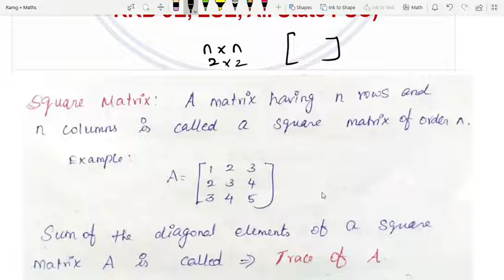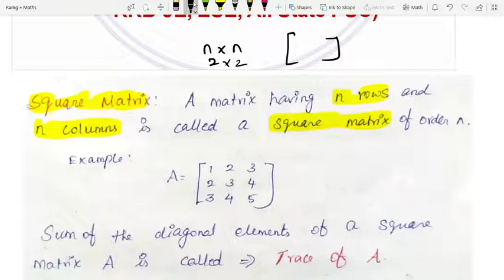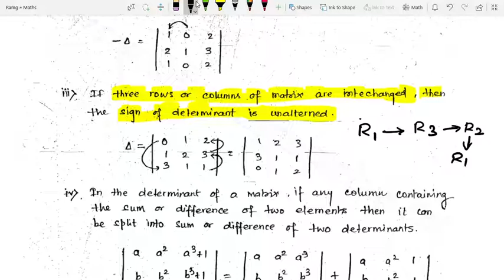Linear Algebra - Part 1 | TRB | TNEB | TANCET | TNPSC - AE | SSC - JE | RRB - JE | ESE | GATE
This video, Explained the types of matrix, how to find the determinant of a matrix, Calculating Inverse of a matrix, Adjoint of the matrix, Transpose of a matrix, Trace of the matrix, Rank of matrix, Properties of determinants, Eigenvalues, and Eigenvectors, Properties of eigenvalues, System of Linear Equations, Types of solution for a matrix, etc...  Followed with the previous year's questions from TRB Mechanical, Engineering Service Examination, GATE Mechanical, TNPSC AE Mechanical, All-State PSC, SSC-JE, RRB-JE related to Linear Algebra are discussed.